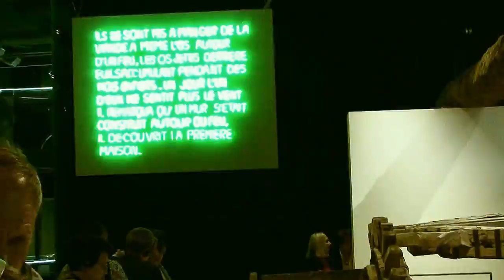MARSEILLE visite du MUCEM en Mai 2014